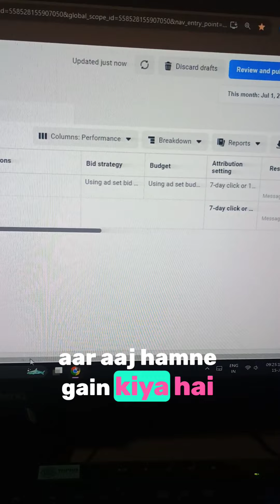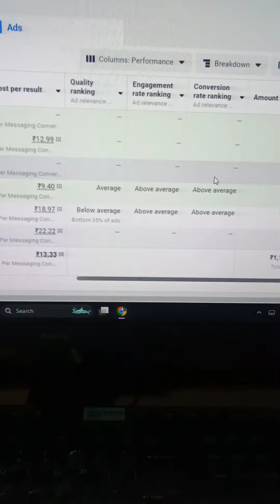6 दिन: फेसबुक विज्ञापन लाइव अभियान परिणाम - 89 लीड्स | Suraj Kumar | Digital Duniya Hub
6 दिन: फेसबुक विज्ञापन लाइव अभियान परिणाम - 89 लीड्स | Suraj Kumar | Digital Duniya Hub

🔔 6 दिन फेसबुक विज्ञापन लाइव अभियान परिणाम! 🔔

हमारे फेसबुक विज्ञापन अभियान के छठे दिन हमने 89 लीड्स प्राप्त की हैं! जानें कि CTR (Click Through Rate) कैसे चेक करें और हमारे छोटे लेकिन प्रभावी टिप्स और हैक्स के साथ अपने अभियान को बेहतर बनाएं।

📊 6 दिन के मुख्य बिंदु:

89 लीड्स
पहुंच: 3,884
इंप्रेशन: 6,588
खर्च की गई राशि: ₹1,186.44
प्रति परिणाम लागत: ₹13.33
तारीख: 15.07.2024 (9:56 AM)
🔍 CTR कैसे चेक करें: आसान चरणों में जानें कि अपने फेसबुक विज्ञापनों के CTR को कैसे मापें और सुधारें।

🎯 6 दिनों में 89 लीड्स! हमारे पंचगव्य आयुर्वेद के लिए फेसबुक विज्ञापन अभियान शानदार परिणाम दे रहा है। जानें CTR कैसे चेक करें और सुधारें।

CTA: "हमारे अभियान की और जानकारी के लिए और खुद के अभियान को बेहतर बनाने के टिप्स के लिए हमारे व्हाट्सएप ग्रुप से जुड़ें: WhatsApp Group."

Small Description
6 दिनों में 89 लीड्स! हमारे फेसबुक विज्ञापन अभियान के सफल परिणामों की जानकारी प्राप्त करें और जानें कि CTR (Click Through Rate) कैसे चेक करें। हमारे छोटे लेकिन प्रभावी टिप्स और हैक्स से अपने अभियान को बेहतर बनाएं।

Suraj Kumar Meta Ads Expert